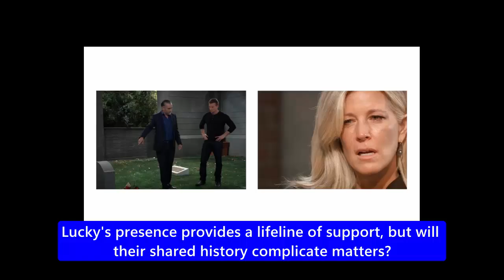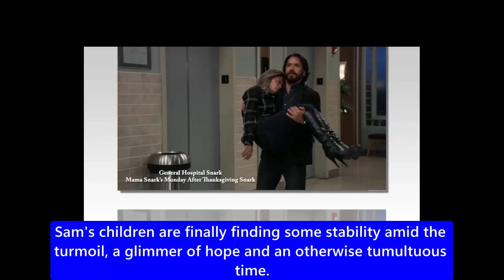General Hospital Spoilers Week 11-25-24 | November 25 - 29, 2024 | GH Spoilers